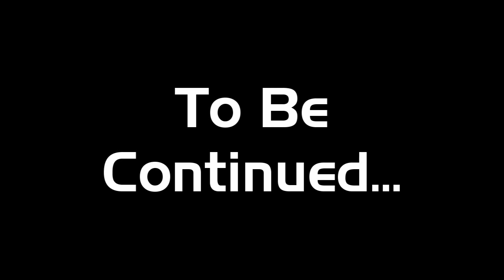Mass Effect 2: Vanguard Walkthrough - Part 42: Normandy Stories 9